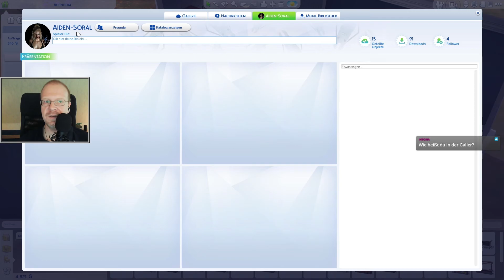Die Sims 4 - Staffel 2 #268 - Das blaue Wohnzimmer ✶ Let's Play [Deutsch]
Let's Play Die Sims 4 - Staffel 2
Folge Nr. 268 - Das blaue Wohnzimmer

DLC Stand während der Aufnahme von den Sims 4:
Alle DLCs bis inklusive Traumhaftes Innendesign  + die vier erhältliche Sets Landhausküche-Set, Hausputz-Set, Retro Fit & Chic-Set und Innenhof Oase-Set

Die Sims 4 von EA
Offizielle Seite: